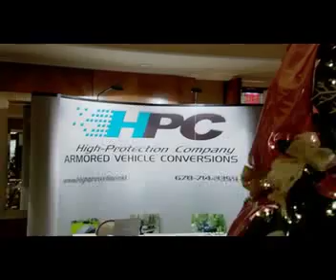Fahrenheit 9/11 - Halliburton Scene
Don't say we didn't warn you.  If you missed it the first time around, here it is again.  Think of all the money they've made since.